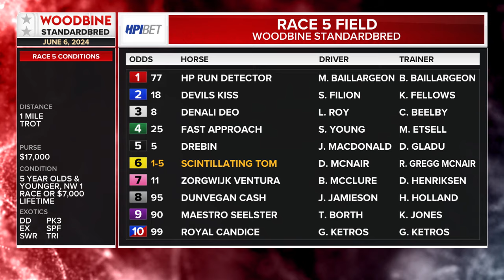Mohawk, Sbred, June 6, 2024 Race 5 | Woodbine Horse Race Replay